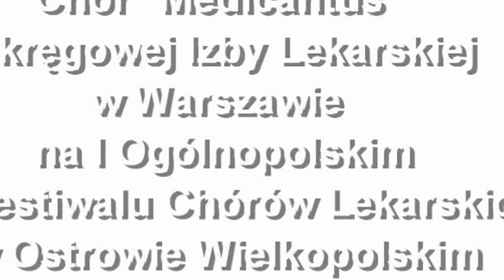Chór "Medicantus" OIL w Warszawie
Ostrów Wlkp.,Ostrowski Uniwersytet Trzeciego Wieku. Podczas I Ogólnopolskiego Festiwalu Chórów Lekarskich, ktory w dniach 20 - 23 września 2012 r. odbywał się w Ostrowie Wielkopolskim na scenie Sali Koncertowej Ostrowskiego Centrum Kultury wystąpił między innymi Chór "Medicantus" Okręgowej Izby Lekarskiej w Warszawie.Chór powstał w 2009 roku i złożony jest w głównej mierze z członków Chóru Akademii Medycznej w Warszawie. Na Festiwalu chór zaprezentował: Dobranoc Ci, Aniusieńku - anonima, Kołysankę - Jana Maklakiewicza, When I fall in love - standard i Dajte, dajte - melodię ludową z Istrii. Dyrygent choru - Beata Herman. Wprowadzenie - red. Alina Kurczewska.